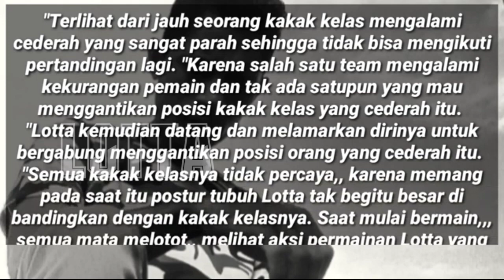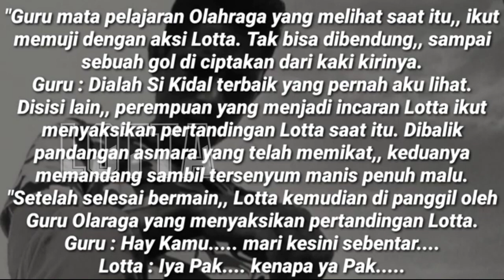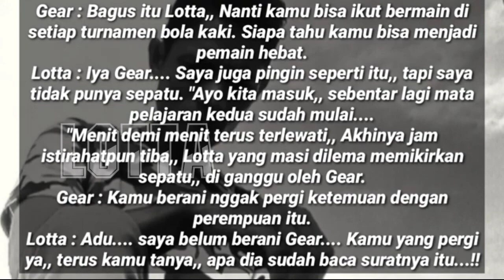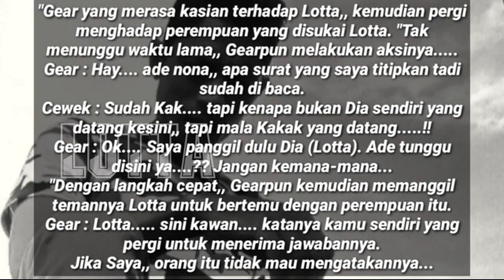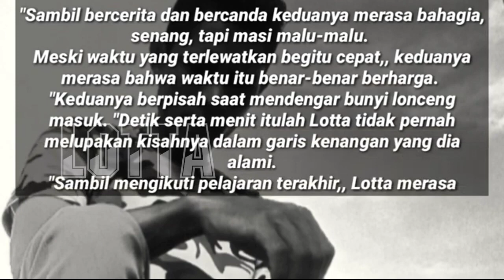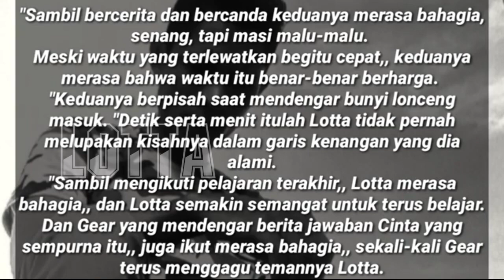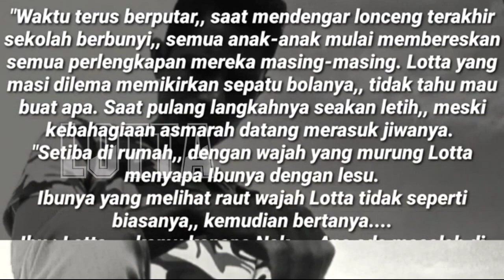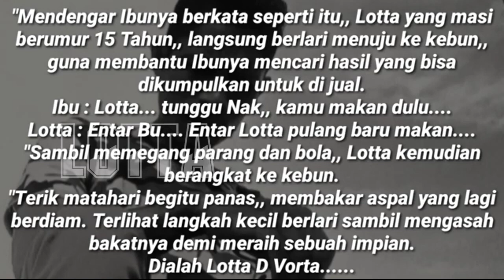Novel sedih di ambil dari kisah nyata - Perjalanan Panjang Bocah Flores Lotta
Backsound musik Lagu Diary Ku
Cipt/Voc: Lotta D Vorta